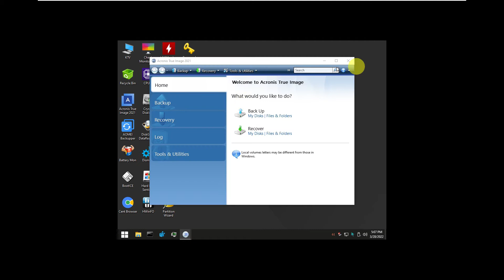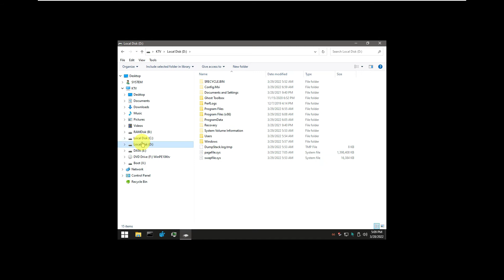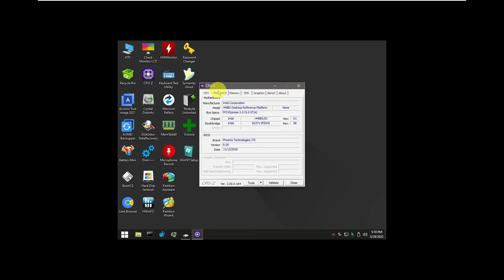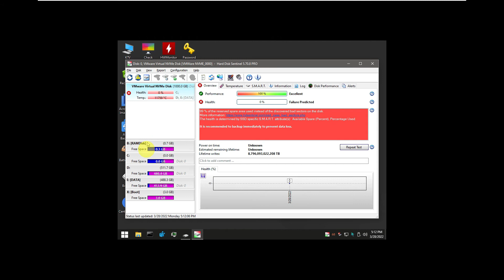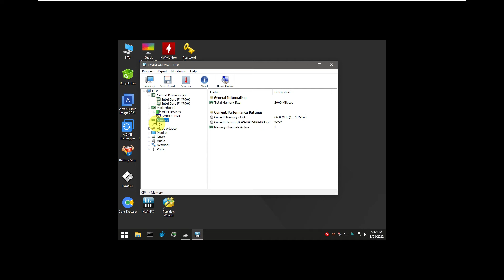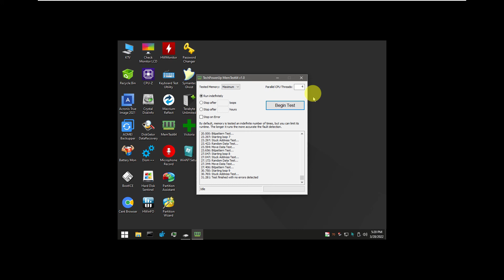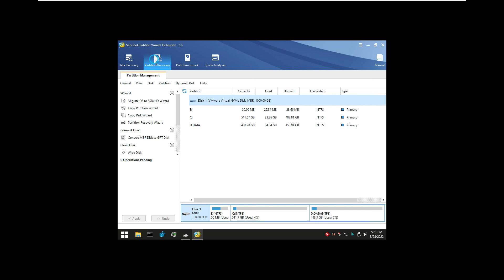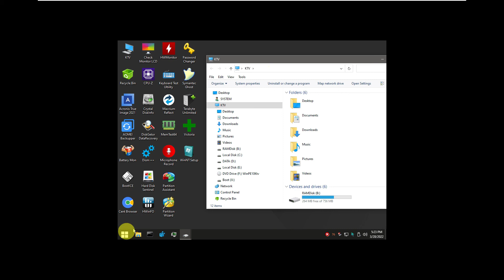Review WinPE 10 Ktv v4.2 Final 2022 - New Design Theme - Fast Boot March 2022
Category: System OS
Function: Operating System

Perlu Bantuan Chat Via WA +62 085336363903
Support Teamviewer
Kami siap membantu secara gratis